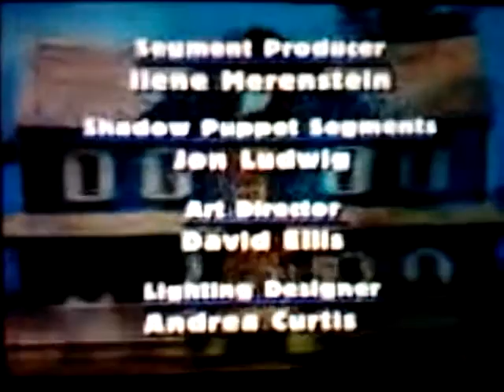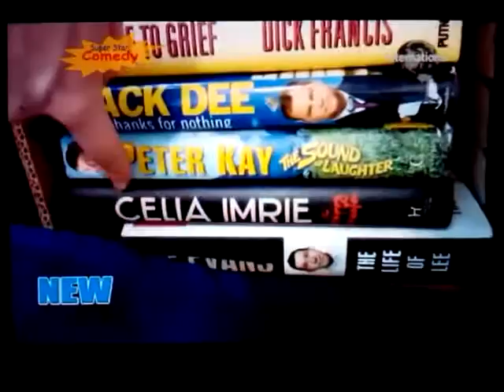Xavier 64 Continuity UK August 21st, 2015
UK: 21st of August, 2015
I made this at FLIPPIN' 5:00 IN THE MORNING!